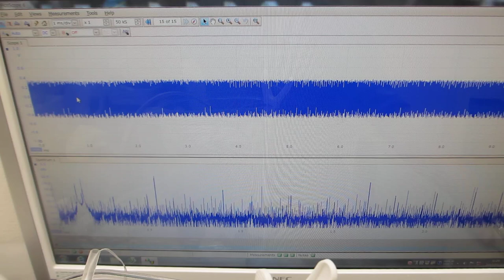超音波発振（スイープ発振、パルス発振）実験ーーメガヘルツ超音波の非線形発振制御ーー（超音波システムの開発技術）